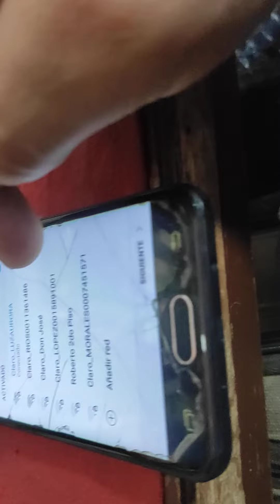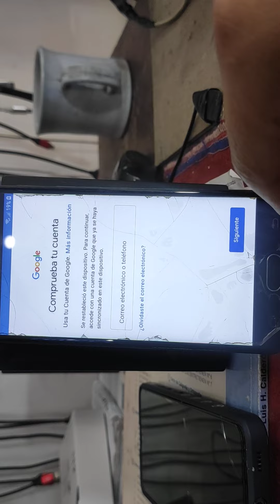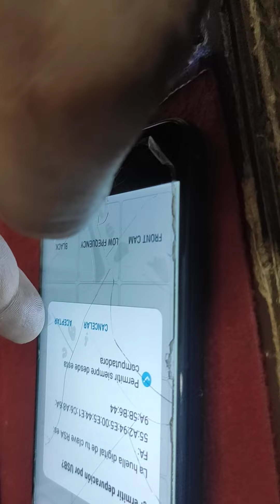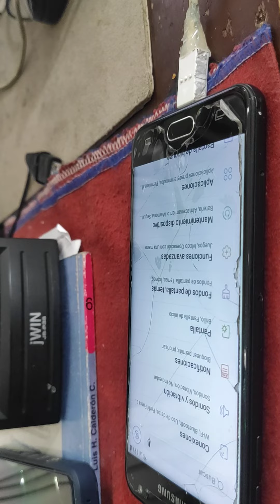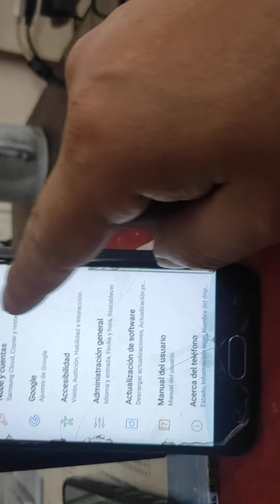Quitando Cuenta FRP Samsung J5 Prime Con SamFw FRP Tool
hoy quitando cuenta google  samsung
j5 prime  en android 8 seguridad 1 de agosto 2020